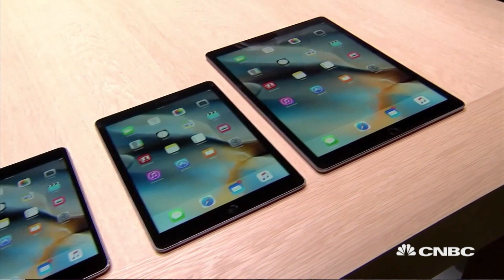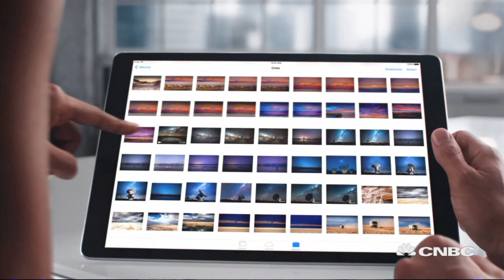Apple Has High Hopes For iPad Pro | Tech Bet | CNBC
Apple has high hopes for the iPad Pro but is it really a laptop killer and worth the price w/ Dana Wollman, Engadget